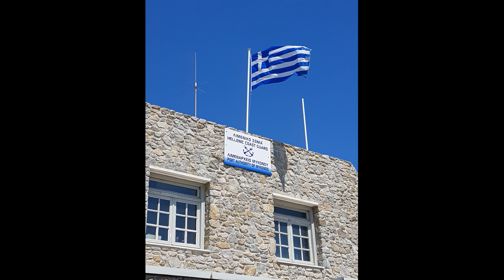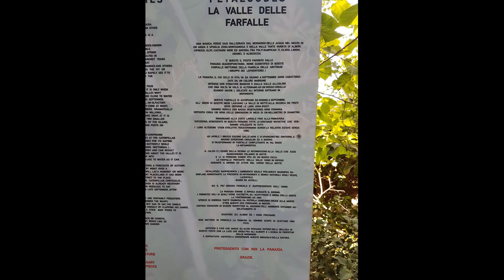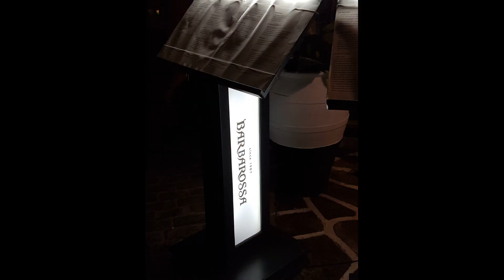PAROS 2018 4K